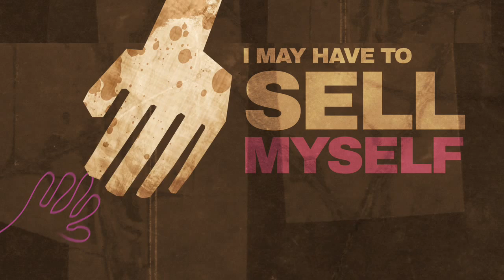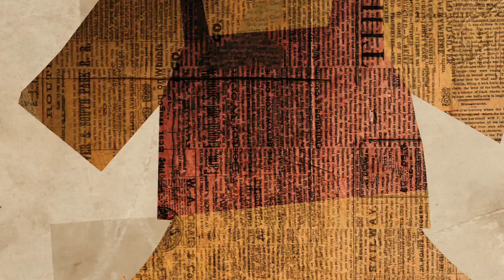Tailored for Education: Change MY Life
Change My Life.